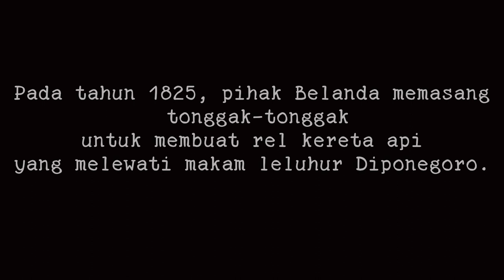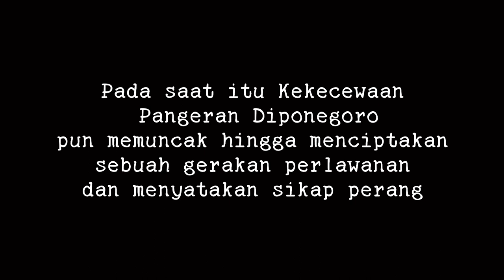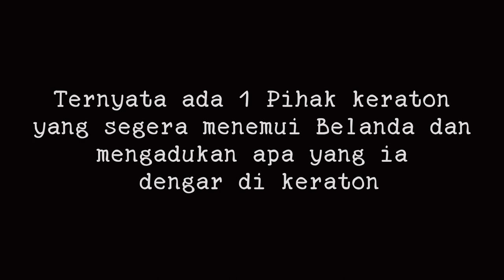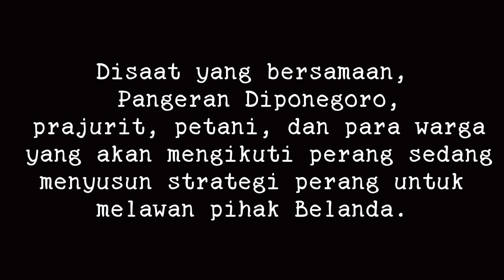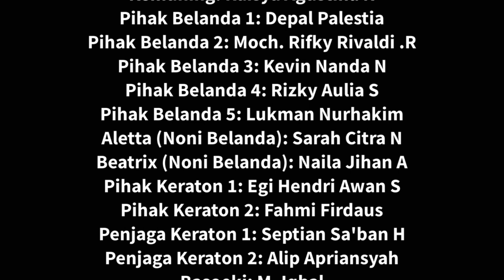THE UNPAID REVENGE (Balas Dendam yang Tak Terbayar) || from XI IPS 1 || SMAN 1 CILILIN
Sinopsis:
"THE UNPAID REVENGE" menceritakan tentang kehidupan keluarga petani pada zaman kolonial Belanda didaerah desa dekat keraton Yogyakarta. Kehidupan sederhana menyertai masyarakat yang dipimpin oleh Pangeran Diponegoro. Hingga pada saat pihak Belanda datang, seorang petani  dibunuh karena suatu hal. Anak petani bertekad untuk membalaskan dendamnya dalam peperangan melawan pihak Belanda hingga gugur pada saat sebelum isya. Maka dari itu, peperangan ini sering disebut sebagai perang sebelum isya atau perang Diponegoro.

CREDIT SHORT MOVIE

Casts:
M. Ramdan as Cahyo
Rifan Panji Nugraha as Cayapata
Ahmad Yoga Pranata as Pangeran Diponegoro
Agung Renaldy Handhica as Smissaert
Raisya Agustina Nurliah as Kemuning

Produser: M. Reza Pebrian, Firly Putri Hermayani
Sutradara: Ahmad Yoga Pranata
Penulis: Firly Putri Hermayani, Rifan Panji Nugraha, Rasyad Juliandra Fariz